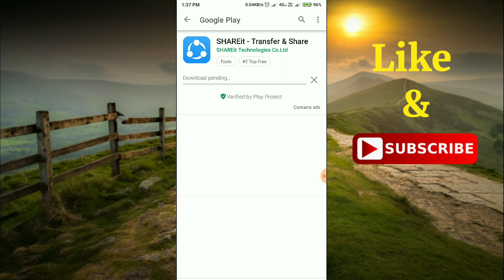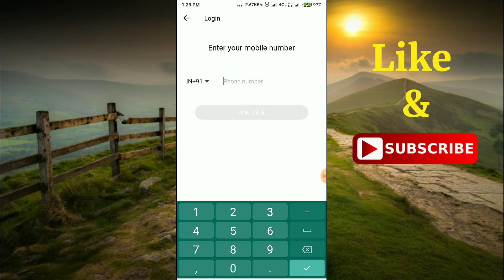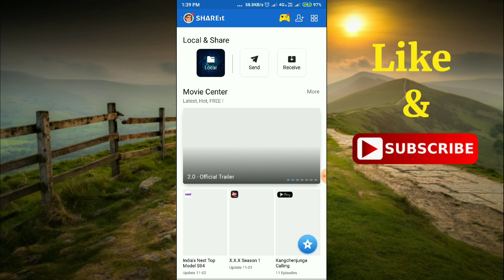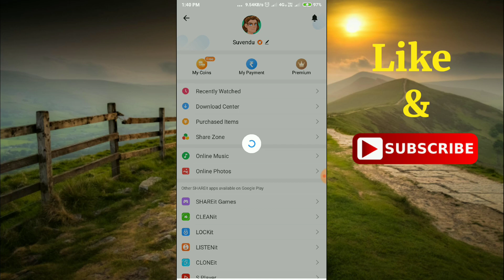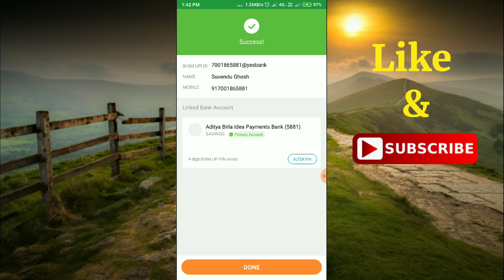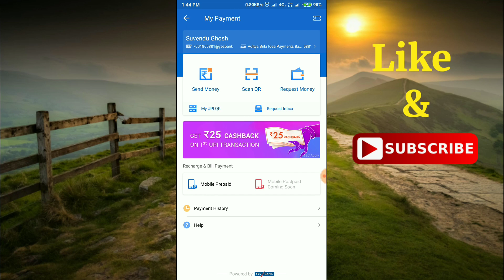₹25 Cashback in your Bank account 🔥🔥